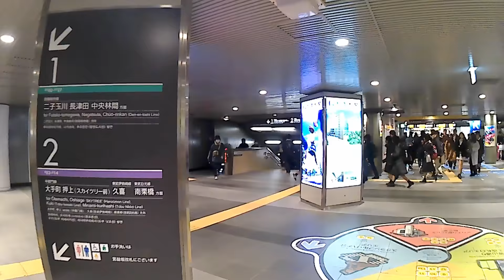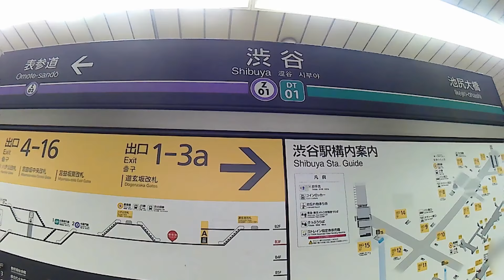【乗換動画】東京メトロ 銀座線 渋谷駅から半蔵門線、田園都市線 渋谷駅乗換え アクションカメラで散歩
Tokyo Metro Transit　東京メトロ　銀座線　渋谷駅から半蔵門線、田園都市線　渋谷駅乗換え　アクションカメラで散歩　ひたすら階段で降りて乗換、大変です。